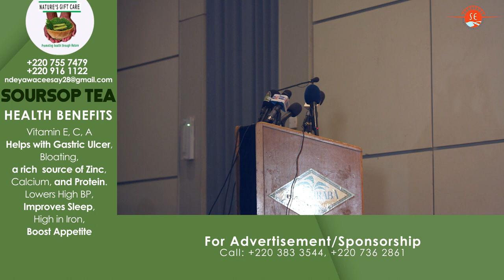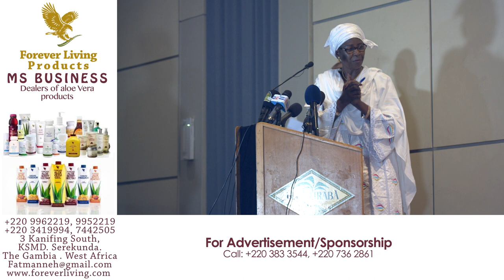FISO Gambia 2020 - Business Forum (Part 3)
The business forum of FISO Gambia 2020 with the theme: Soninkara Business, Economic and Political Integration & Networking.